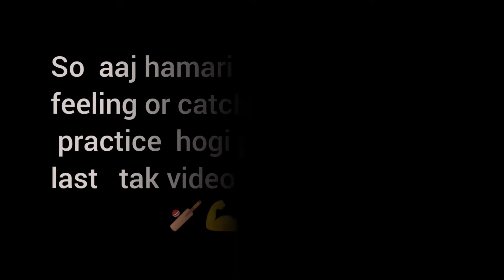Evening Fielding And Catching Practice Session 🏏🔥 .youtube youtubevideo # catching viratkohli #